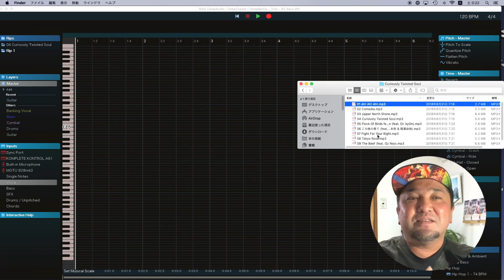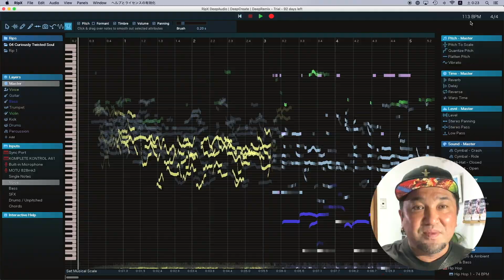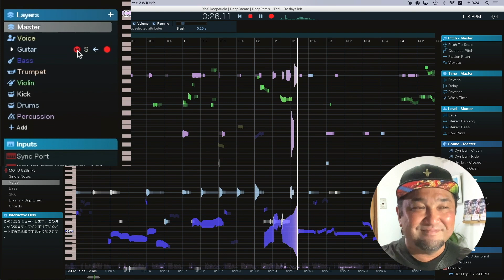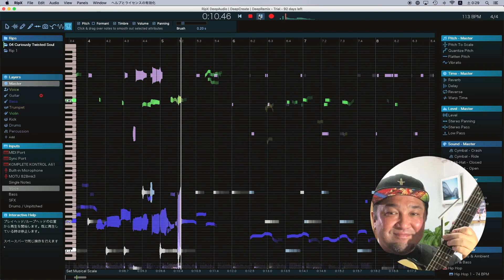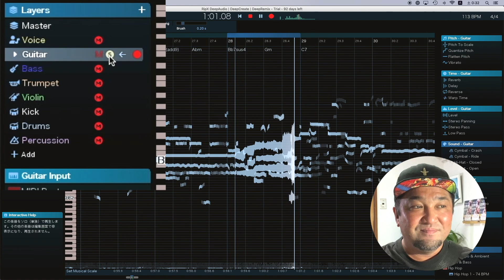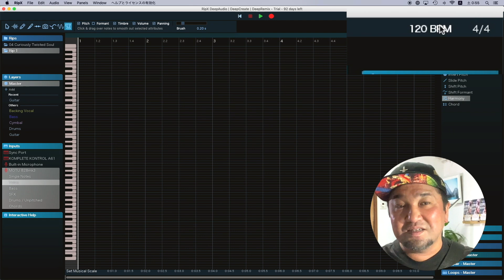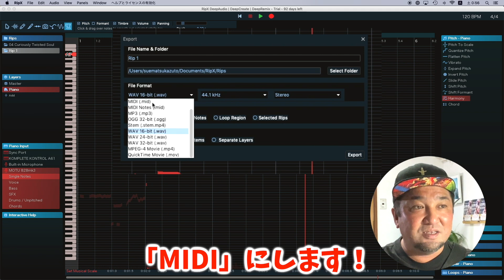【子供でも出来る】カラオケ音源がワンクリックで出来るソフト！RipXが凄すぎた！【必見】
今日は一旦スルーした案件なんですが、あまりに簡単なんでご紹介します。ギターリストには大変便利で、子供でも楽勝「簡単操作」な、音声編集アプリのご紹介です！簡単にカラオケを作ったり、弾いてみた動画をアップするための準備ができますよ！

【RipXのご紹介】
21 日間の RipX トライアルを無料でダウンロードしてください
このビデオで使用される曲の選択は、Ave Mccree が全責任を負います。個人学習および研究目的のみ。学習した曲はそれぞれ「Curiously Twisted Soul / Kazuto Suematsu」です。すべての曲の権利はオリジナルのアーティストとレーベルに帰属します。」

【Kindle版「1日10分！40歳からの速弾き奏法革命」が無料？？？】
電子書籍版が発売されました！下記URLからKindle Unlimitedに入会すれば、30日間無料、もしくは２ヶ月99円で僕の本が読めますので、僕の本1冊くらいなら楽勝！
読みにくければすぐ解約すれば良いと思いますよ

遂に開設！！
有料オンラインサロン
【カケコミギタLAB】ウサギさんクラス
入会は毎月1日と15日に下記URLより

★今なら１０本動画無料で観れます★
2021年1月11日開設！無料！
【カケコミギタLAB】カメさんクラス
※アンケートにお答えいただくだけでご入会できます。

オリジナルアルバムやオリジナルグッズはこちらで購入できます
Amazon（オリジナルCD『Curiously Twisted Soul』はこちらから）

までお送りください。弊社スタッフがご返信いたします。